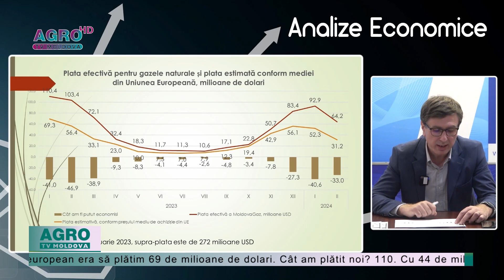MOLDOVENI PLĂTESC PE GAZ DE 2,5 ORI MAI MULT DECÂT EUROPENII-AGRO TV News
Consumatorii din Republica Moldova achită cel mai mare tarif mediu ponderat pentru gazele naturale, comparativ cu alte țări din estul Europei, arată datele preliminare prezentate în ultima analiză economică făcută de expertul IDIS „Viitorul”, Veaceslav Ioniță. Acesta mai precizează că structura tarifului la gaz, livrat consumatorilor din țara noastră, reprezintă 40% prețul nemijlocit al gazului natural, 34% adaos Moldova-Gaz, 19% adaos Energocom și 7,4% TVA.